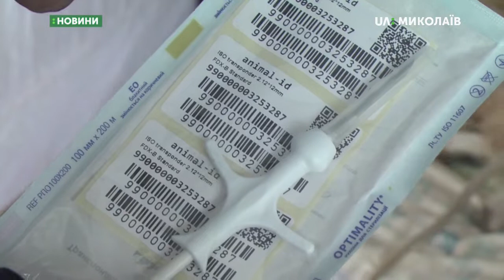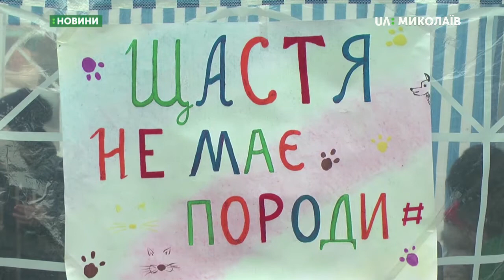18.11.2019. Новини. 13:30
Новини
Інформаційна картина дня (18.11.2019) поглядом кореспондентів телеканалу UA: Миколаїв (випуск новин — 13:30):
-  теплоелектроцентраль подала тепло майже на 98% об’єктів;
- на Миколаївщині відзначають день сержанта;
- на благодійному заході шість собак знайшли собі нових господарів. У Миколаєві відбулась виставка «Щастя немає породи».